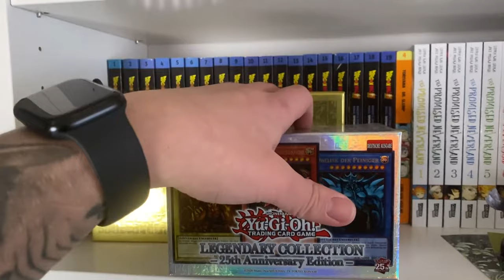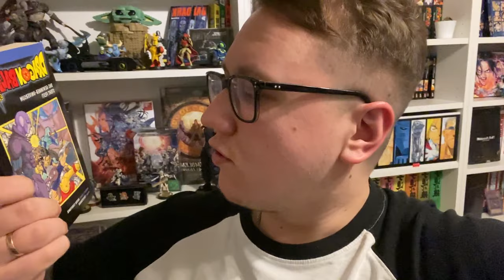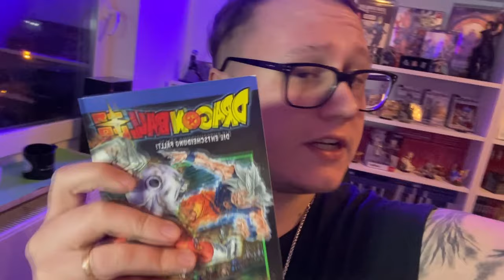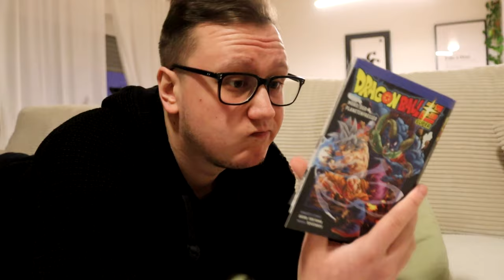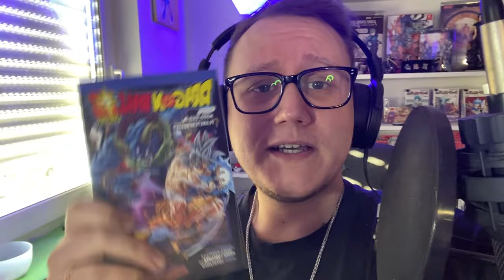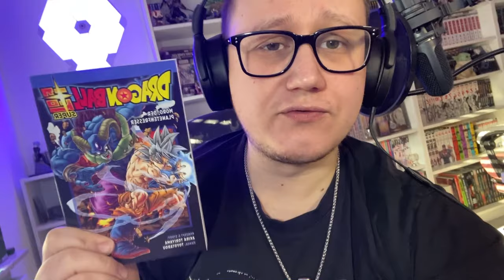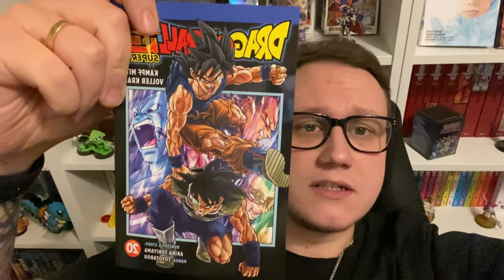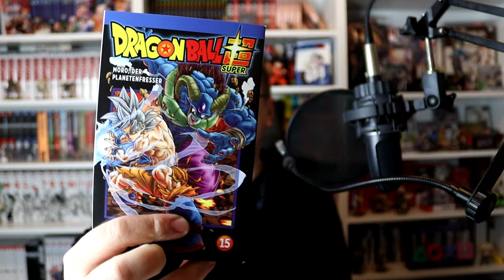Wie SCHLECHT ist DRAGON BALL SUPER wirklich? 🪐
Heute fühlen wir DragonBallSuper von Toyotarou (und ein bisschen Toriyama..) auf den Zahn!

► Timestamps:
00:00 Intro
2:49 Battle of Gods Saga
5:35 Universum 6 Saga
7:12 Future Trunks Saga
9:51 Turnier der Kraft Saga
13:08 Moro Saga
20:42 Granolah Saga
24:31 Super Hero Saga
26:19 Fazit